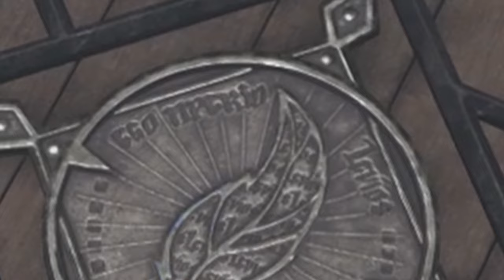"We're FINALLY going to the Forbidden Forest!" | Hogwarts Legacy | Part 6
Hi! 😂 My aim with these videos is to take you along with the amazing storyline and adventures Hogwarts Legacy has to offer while keeping it light and breezy.

Today we’re going on an errand spree AND we finally get to explore the Forbidden Forest! We also learn that Unforgivable Curses are a thing in this game...